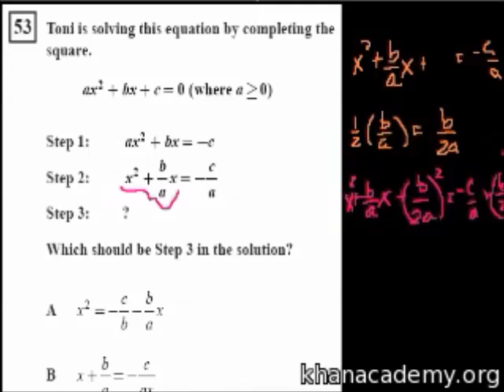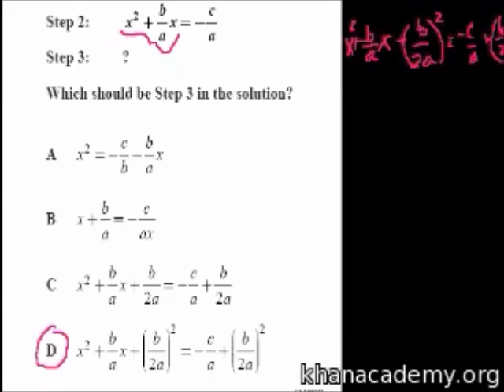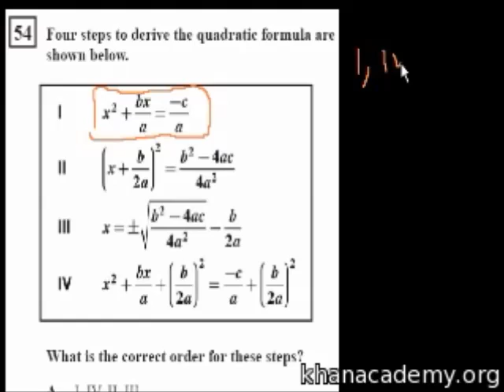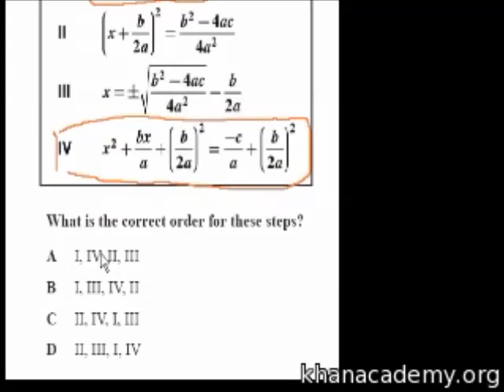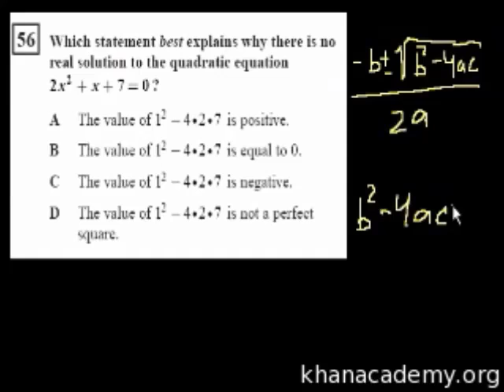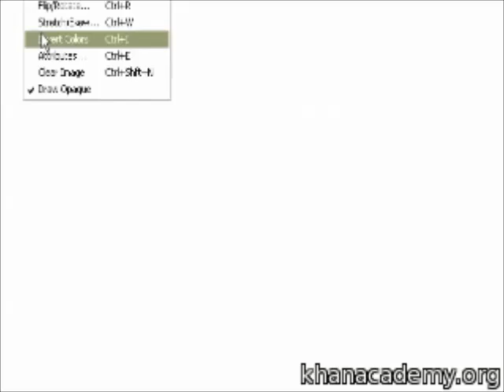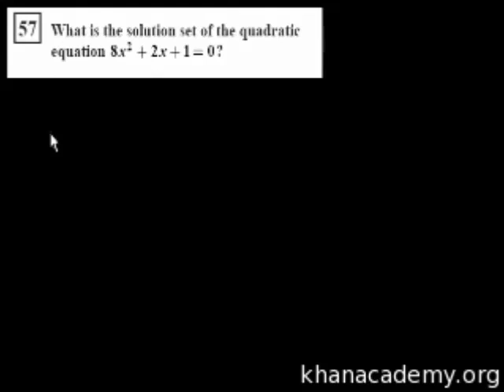CA Algebra I: Persamaan Kuadratik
Penterjemah: Diana Nabilah Binti Ahmad Fahmi